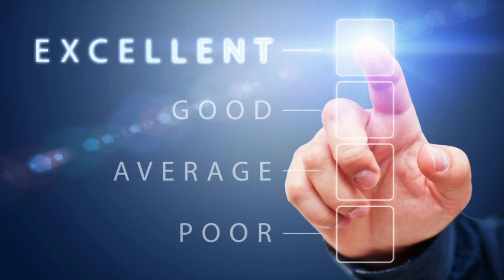S2 -176 Tommy James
23 gold singles, nine platinum albums, and more than 100 million records sold including one of the most iconic rock songs of all time...Mony Mony, meet the one and only Tommy James.